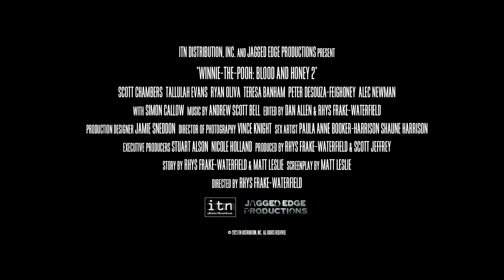Winnie The Pooh: Miel Y Sangre 2 (2024) Tráiler en Español Latino